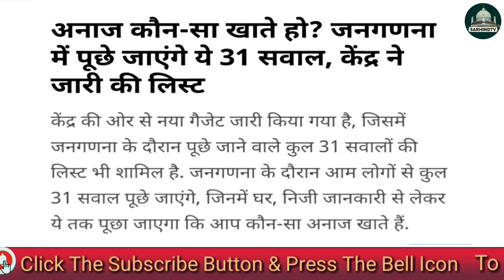Shaheen Bag Protest || Hazrat Allama Maulana Shaykh-e-Tareeqat Mufti Mukarram Ahmed Sahab Shahi Imam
शाहीन बाग़ और पूरे देश में धरना प्रदर्शन || हज़रत मौलाना मुफ़्ती-ए-आज़म डॉ शाह मुहम्मद मुकर्रम अहमद साहब || ख़तीब व शाही इमाम शाही मस्जिद फ़तेहपुरी दिल्ली : 6 || Shaheen Bag Protest || Hazrat Maulana Mufti-e-Azam Dr. Shah Mohammad Mukarram Ahmed Sahab Shahi Imam Masjid Fatehpuri Delhi : 6